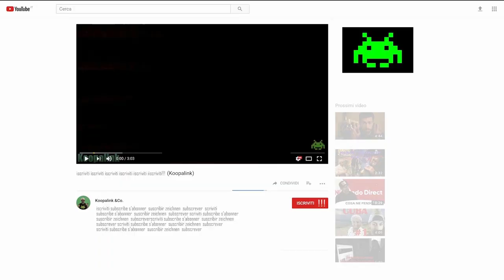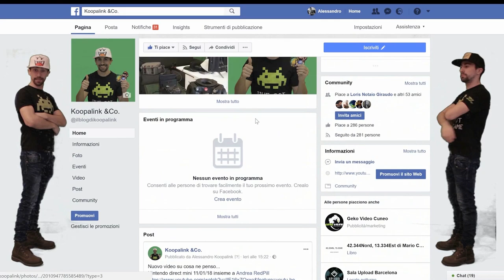Pokémon Let's go Pikachu + PokéBall Plus (Koopalink)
I due Ciuruspi Koopalink e Melware, alle prese con un Unboxing in stop motion di pokemon let's go insieme a Melware